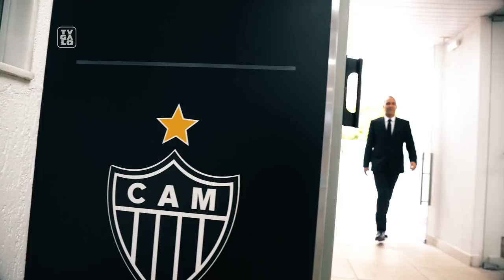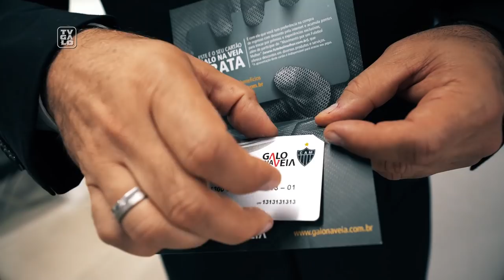Cidade do Galo pronta para nova temporada!